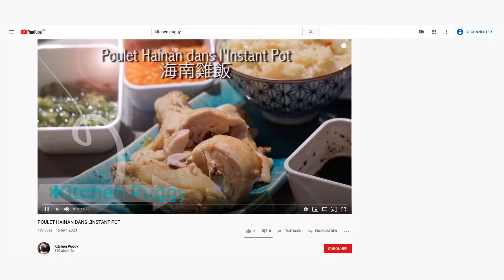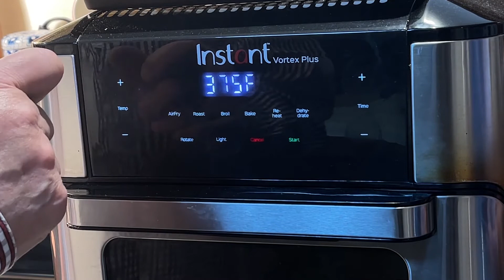FILETS DE SOLE GRATINÉS ET DORÉS DANS AIR FRYER RECETTE FACILE/GRATINATED AND BROWNED SOLE FILLETS